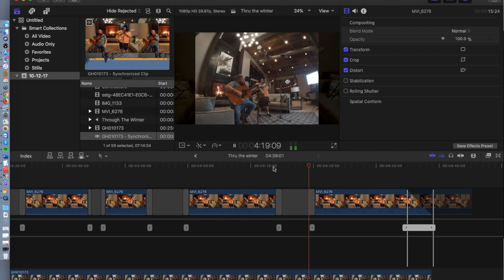DAY #17 GET LEARNED ON YOURSELF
DAY #17 what are you doing to pass the time. Are you learning anything new, building your skills, dulling your skills, trying to kill your roommates, excessively drinking wine, ice sculpting, etc? I want to know!

DAY #17 GET LEARNED ON YOURSELF If you are looking for DAY #17 GET LEARNED ON YOURSELF, then watch this video to learn everything you need to know about DAY #17 GET LEARNED ON YOURSELF